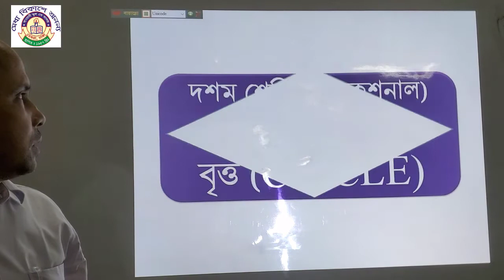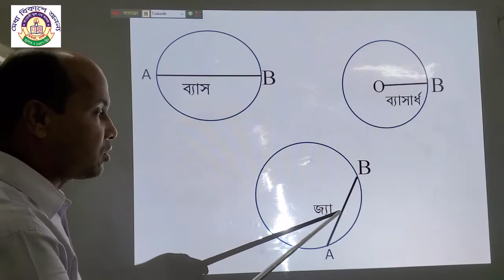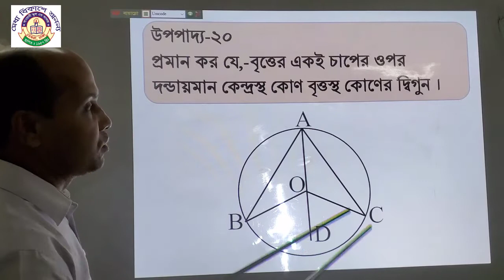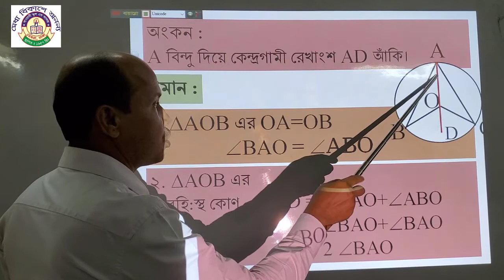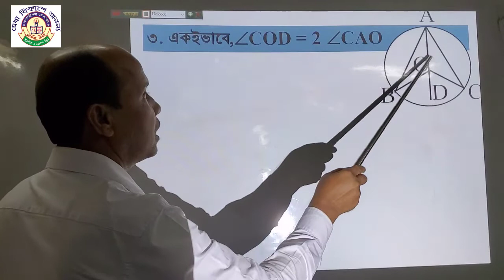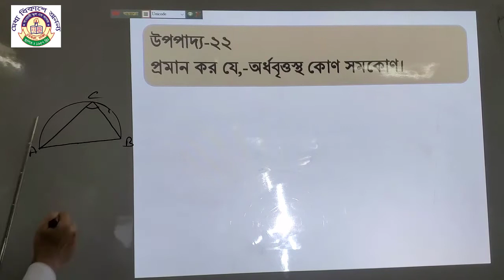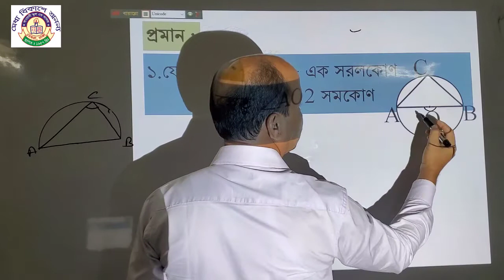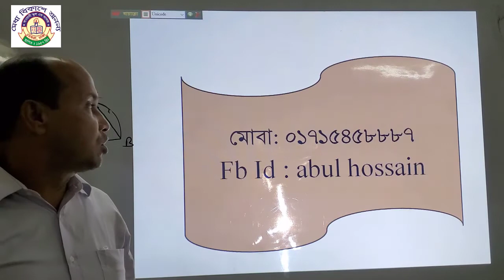Online Class । বাওয়ানী স্কুল এন্ড কলেজ। বিষয়ঃ গণিত- ২, শ্রেণিঃ দশম (ভোকেশনাল)।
Bawany School & College, Demra, Dhaka.
Online Class
Class: Ten Vocational, Subject: Mathematics
Teacher Name: Md. Abul Hossain